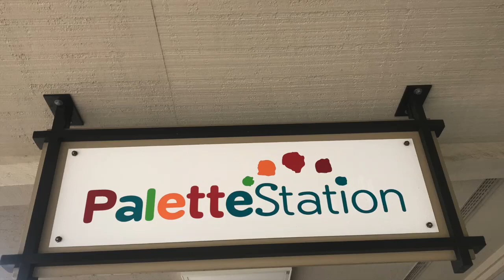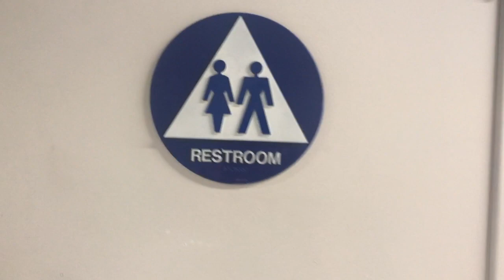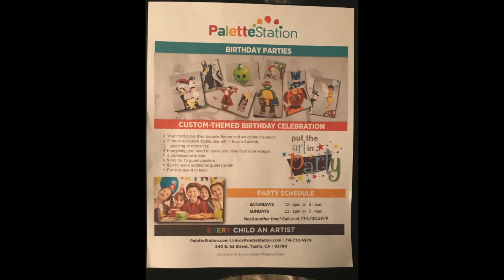Palette Station - Every Child an Artist - Tustin, California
This video is made for parents. The theme for this birthday party was "horses," held at Palette Station, 540 East First Street, Tustin, California 92780. They offer custom birthday parties and provide the art projects while the customer brings in their desired food and beverages.

We had such a great time. What a great idea for a party. Enjoy!

Palette Station also offers Summer and Winter Art Camp and in-studio art classes.